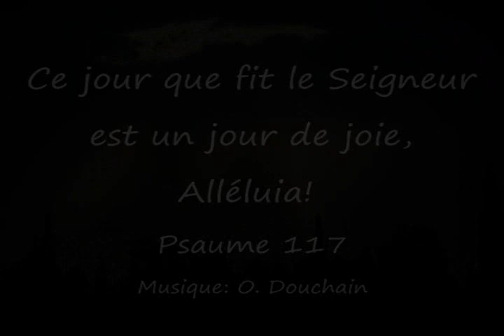Psaume 117 (118) Ce jour que fit le Seigneur